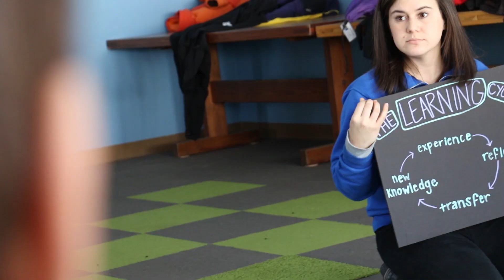Winter Retreat 2016 - Merrowvista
Utopia - Boston winter retreat to AYF - Merrowvista in New Hampshire.